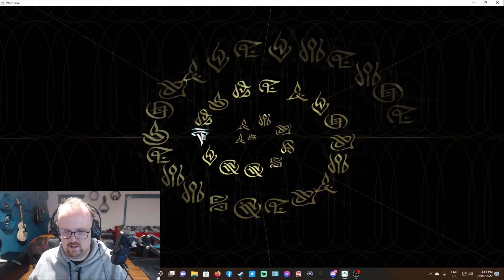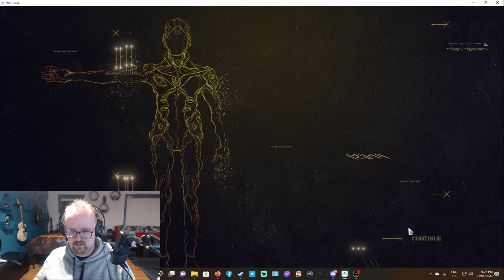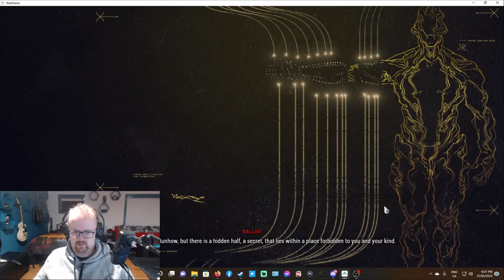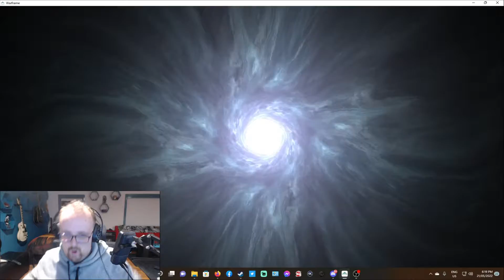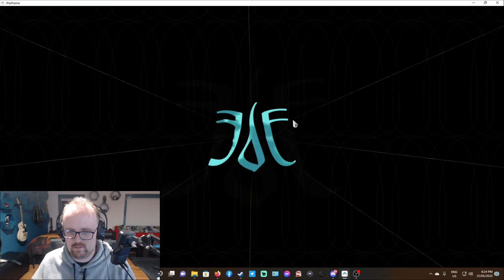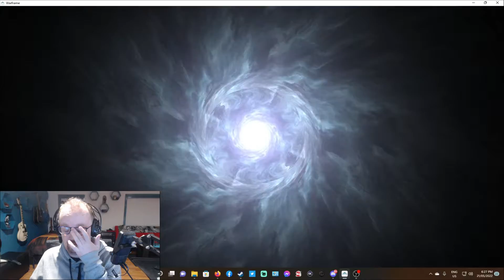Autistic guy plays Sacrifice part 2 UMBRA WITH issues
➥➥➥Crazyknightz Dares you to Subscibe He calls You a CHicken➥➥➥